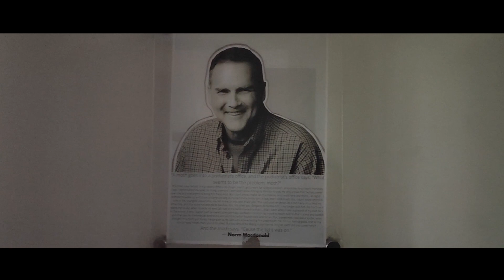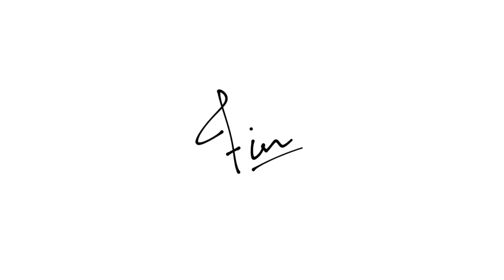My First Stand Up Comedy Show With @lakshaychaudhary & Many More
Are you curious about stand up comedy? In this video, I'll be filming my first comedy show and finally i got chance to meet Lakshay Chaudhary , And It's also Lakshay Chaudhary's first standup comedy show performance live in public. This show will be fun and will feature some of the best comedy talent in India. If you're in India and interested in seeing some of the best comedy talent in the world, be sure to check out my first comedy show with Lakshay Chaudhary! This show will be a blast and will be sure to make you laugh!

MY EQUIPMENTS

PHONE (1)
PHONE (2)
CAMERA SD CARD
ND FILTER
POLARIZER FILTER
COLLAR MIC
MOBILE GIMBLE
MINI FLEXIBLE TRIPOD

I hope you guys like it and enjoy it.